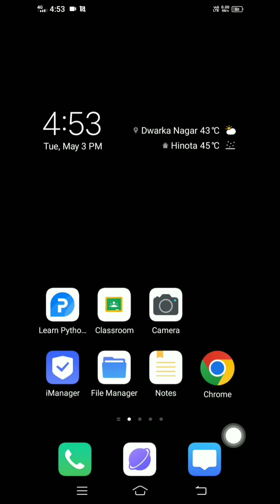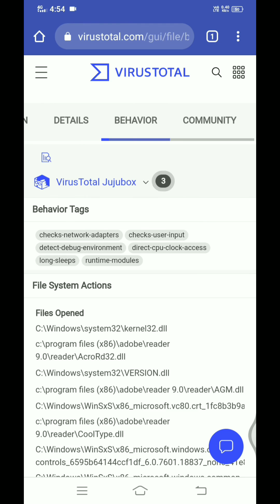How To Scan Virus In Android Phone || VirusTotal || Virus Total || Virus Scanner || Virus Detector